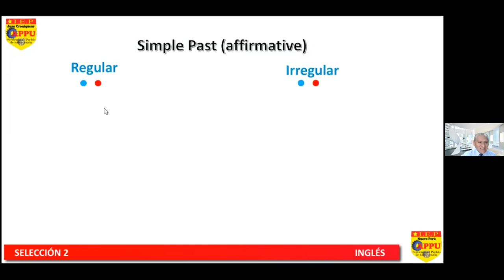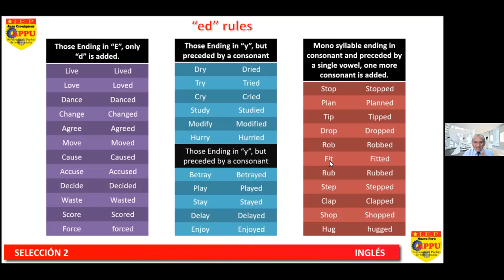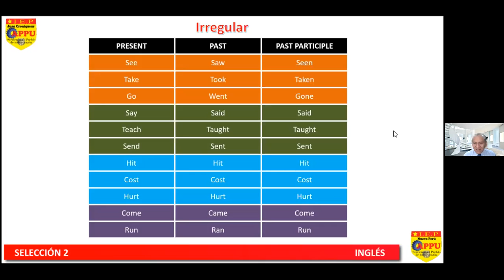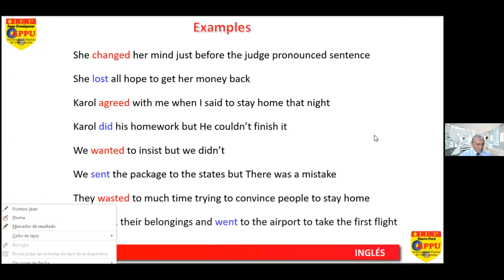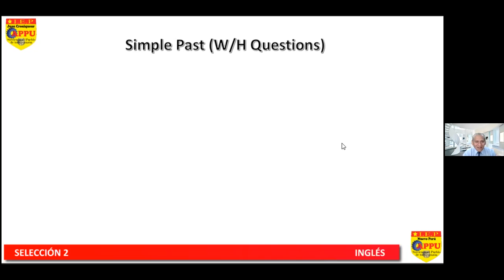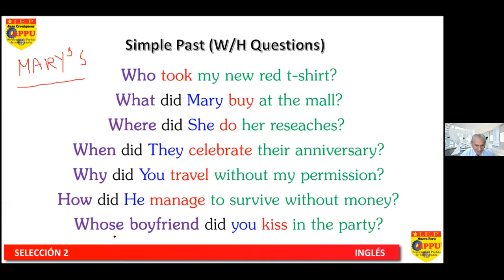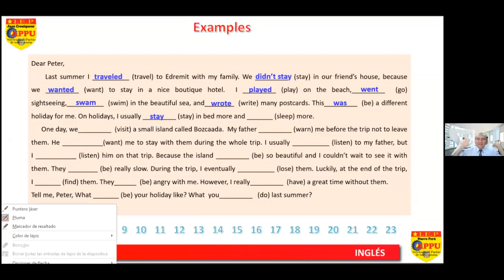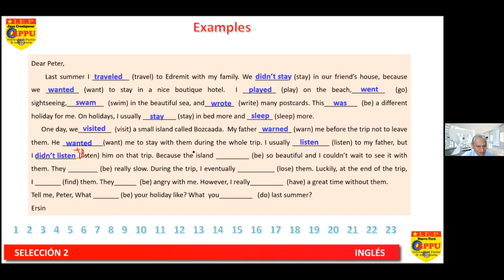SELECCION: 2 . CURSO: INGLES - TEMA: 2 - COLEGIO APPU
TEMA: The Simple Past Tense